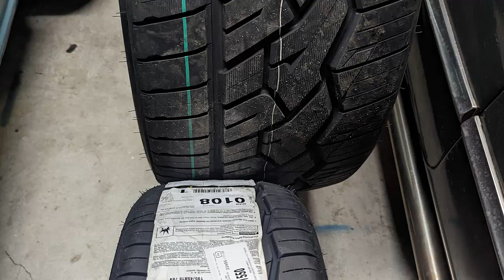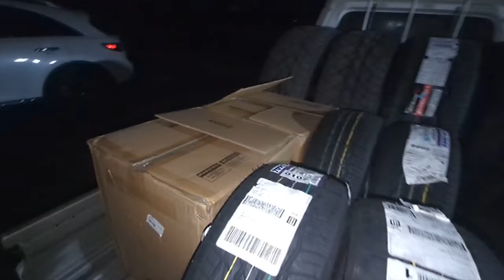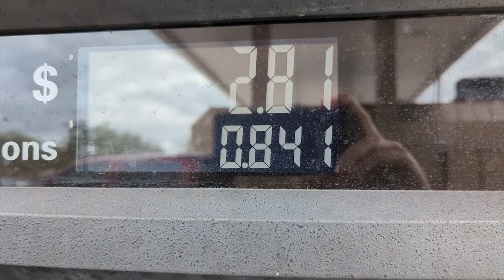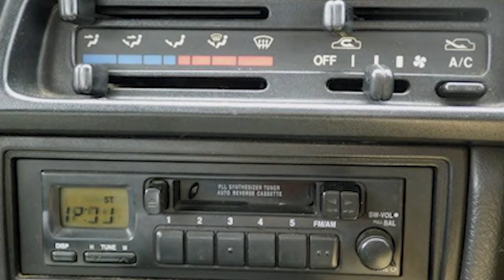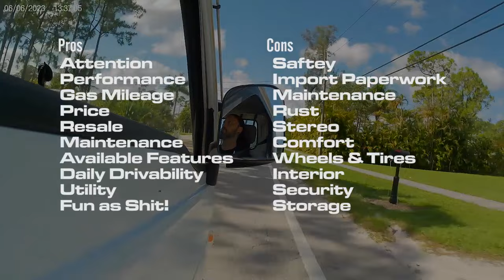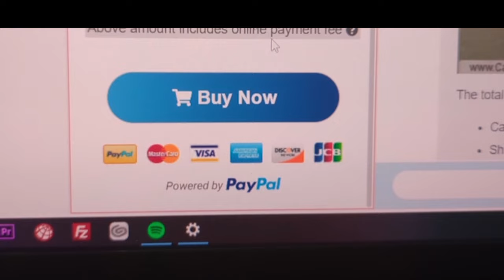Living with a Kei Truck : 10 pros and 10 cons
The good the bad and the ugly of owning a Japanese imported Kei truck in the States. I've had this truck for about 18 months now so here are all some of the pros and cons I've come across driving around this little biscuit in the state of Florida.

Car From Japan
Code: CP-MUQGU4W3